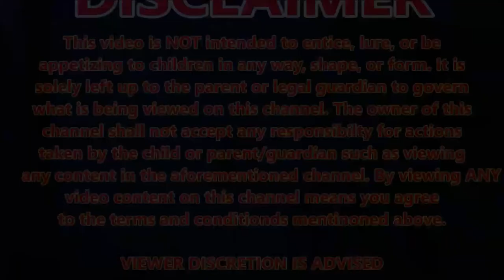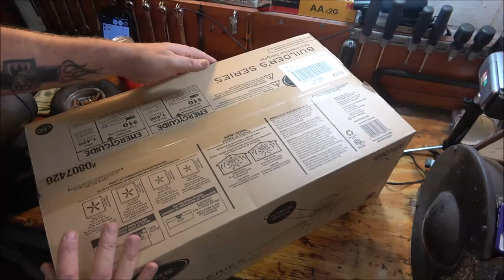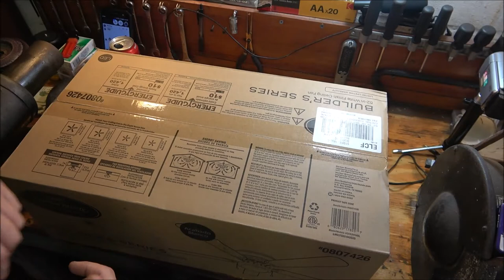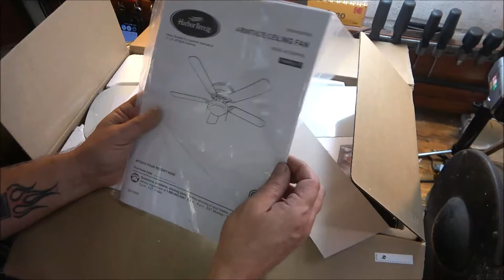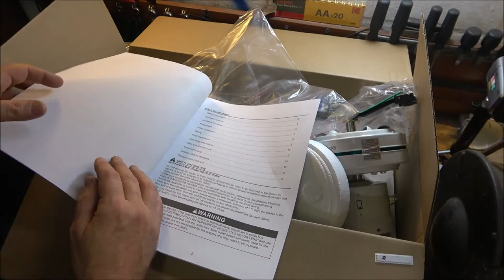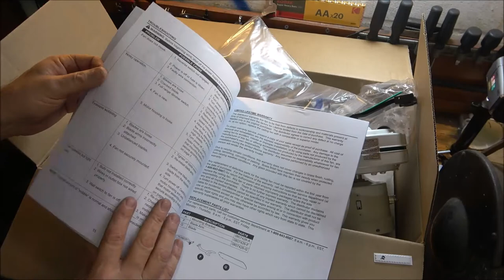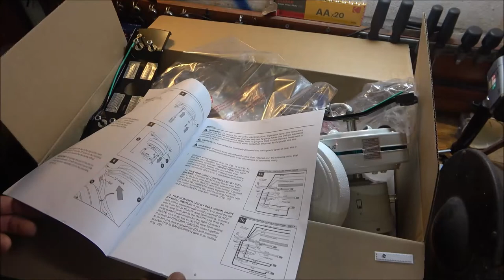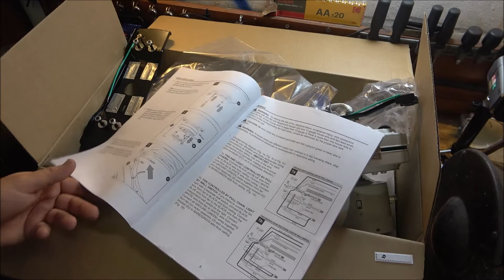Ceiling Fan Installation In The Shop How To Start To Finish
been needing this for quite some time now. start to finish installation.